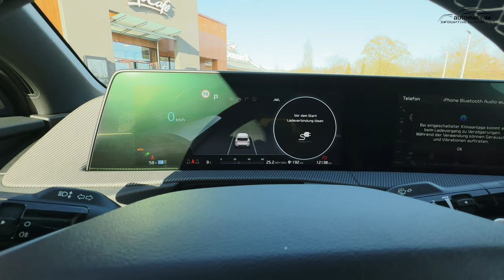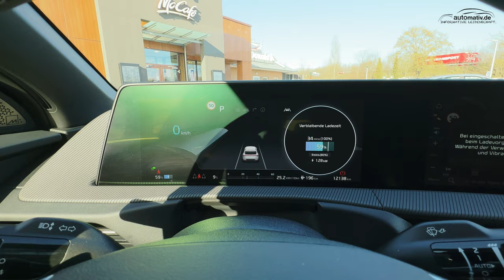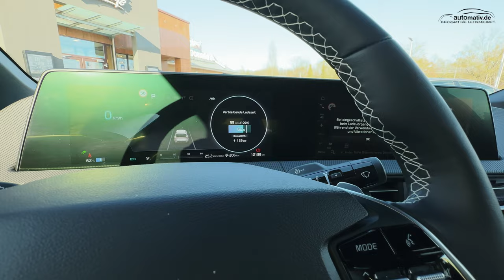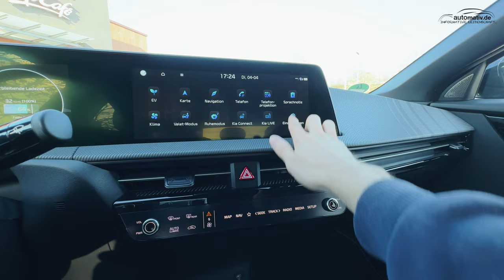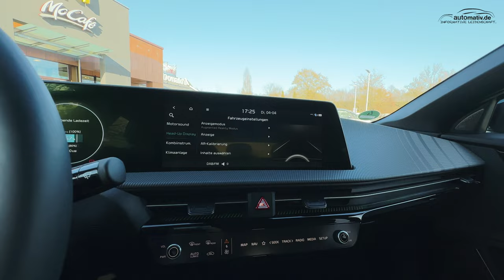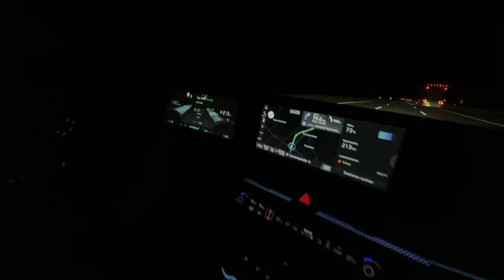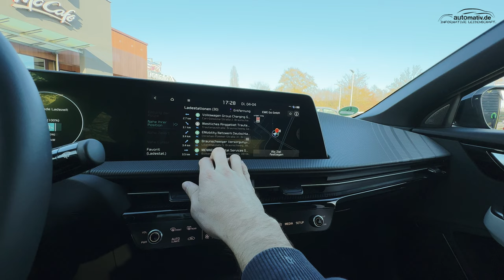Kia EV6 Multimediasystem und digitales Cockpit, Grundlagen - Tech-Check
Wir schauen uns - ergänzend zu den jeweiligen Fahrberichten des Kia EV6 (RWD und AWD) die Grundlagen des Multimediasystems bzw. des digitalen Cockpits genauer an.